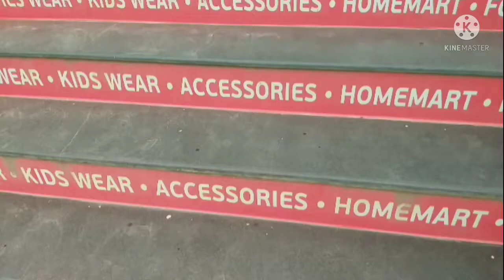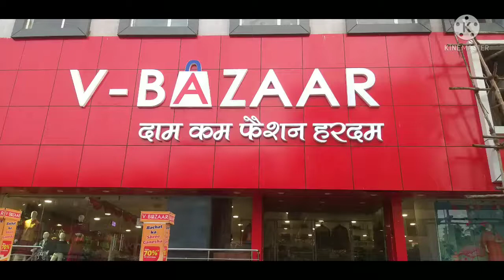V-Bazar||Rayagada||Sopping Mal#SuperBazar# V-Bazar#beautiful#rayagada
V BAZAARBIG SHOPPING MALL FROM RAYAGADA2021

V BAZAAR Rayagada V BAZAAR kabirVlogRayagada

V-BAZAAR दाम कम फैशन हरदम 60% OFFEid Special Dress Collection V BAZAAR VBAZAAR Shopping Mall

eidshopping2022eidSpecial shoppingvlog vbazaarshopping newarrivals VBAZAAR VBAZAARShoppingMall EidSpecialDressCollectionV vishalmegamartsummerclothescollection vishalmegamartgirlscollection vishalmegamartholispecialoffers vishalmegamartbuy1get1freeoffers vishalmegamartwomenclothescollection vishalmegamartsummerclothes LatestclothesCollection VishalMegaMart newarrivalsoffers Buy1get1freeoffer Vishalmegamartbeggestsale under99RsSalevishalmegamartbuy1get1free Householdproducts Vishalmegamartwintersale NewArrivals wintercollection bigbazar vishalmegamartwintersale kitchencollection thestrugglingvlogger bestoffer stainlesssteelproducts dmartorganizers Buy1Get1Free dmartstoragebaskets dmartkitchenproducts dmart dmartlatesttour dmartorganisers dmarthaul dmartmonthlyhaul dmartkitchenhaul dmartstorageorganisersdmartnewarrivals dmarttour dmartlatestkitchenproducts dmartuniqueproductsdmartproductsunder99 dmartstainlesssteelproducts dmartschoolitems dmartstationart dmartstainlesssteelproductsunder99 dmartgroceryoffers dmartelectronicproducts dmartstoragecontainers dmarthomedecor dmartglasswaredmartspacesavingcontainers dmartglassjars dmartclothing bestoffers dmartkidstoys dmarthandbags cheaporganizationdmartcheapoffer lreliancesmartproductsunder99 lreliancesmartoffer mylatesthaul reliancesmartkitchengadgets dmartceramic reliancesmartlatesttour buy1get1freeoffer summersale vishalsummersale vishalmegamartnewarrivals vishalmegamartproductsunder99 vishalmegamartsale vishalmegamartmall usefulproducts vishalmegamartkitchenorganizers vishalmegamartoffers usefulitems dmartkitchenorganisers dmartstoragebasket dmartlatestkitchencollection dmartkitchengadgets cheapkutchenproducts cheapthananystore reliancesmart reliamcesmartoffer cheapthandmart reliamcesmartnewarrivals vishalmegamartlatesttour vishalmegamartuniqueproducts latesttour kitchentour kitchenorganizers kitchenorganizationvishalmegamartuniqeproducts dmartmelamine supermarkets super99 kitchengadgets moremegastore reliancefreshmarket99storagebaskets spacesavingcontainersdmartkitchenvlog amazonkitchenproductslateststeelproducts mustbuyproductsbasketsspacesaving wallshelvescrockery onlineshopping uniqueproductsforhome flipkart uniqueorganiserforhome smartoranisers amazonbeautyproducts smartproductsforhomeamazonhaul amazonkurtihaul smartkitchenproducts sparlatesttourclearancesaleoffers sparkitchenorganisersbeautyproducthaul uniqueproducts kitchenproduct dmartbuy1get1offersvishalmegamarttour cheapprice sparoffers sparkitchengadgets latestoffersinsupermarket homecenter vishalmegamarthomedecoritems newarrival storage cheapkitchenproducts vishalmegamartkitchenbas vishalmegamarthaul